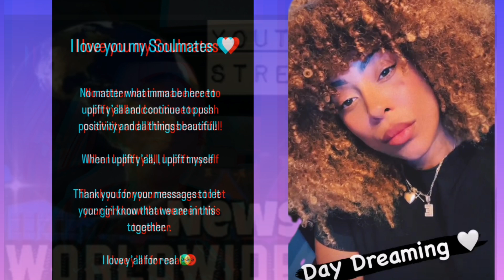⛔BREAKING NEWS⛔ @ellisoul9283 What Are You Trying to say 😳🕵🏾WHAT really happened?? 🤷🏾‍♀️🕵🏾